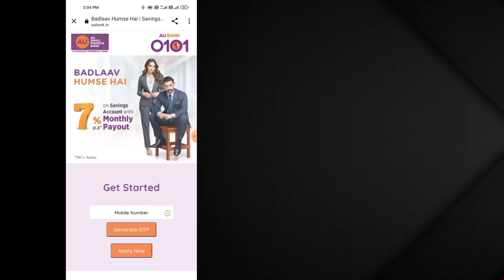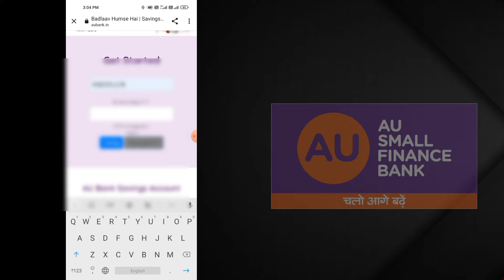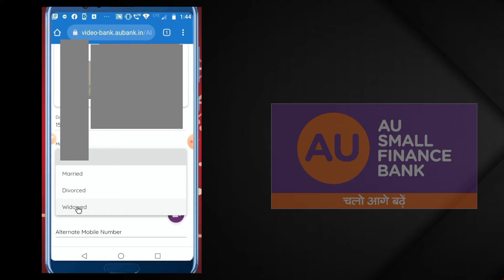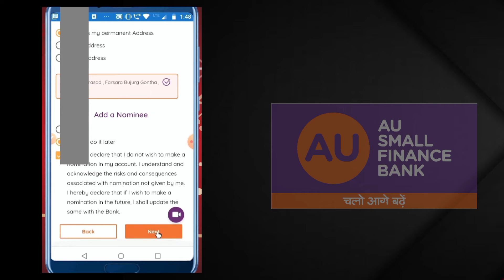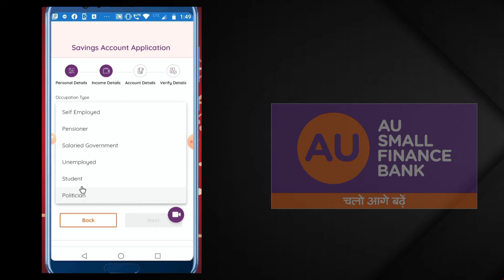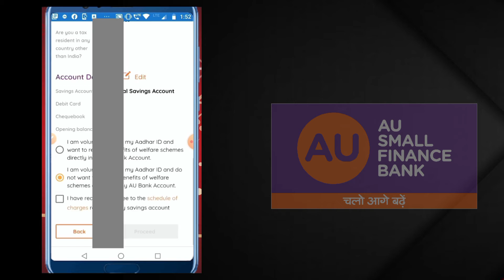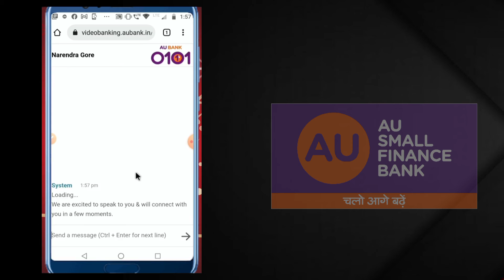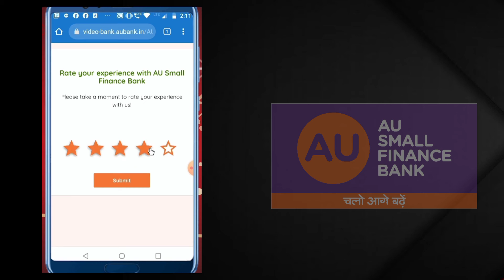Flat 200 cashback AU Small Finance Bank Zero Balance Digital Saving Account Opening Video Full KYC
AU Small Finance Bank Zero Balance Digital Saving Account Opening Video 😀

All Video AU Small Finance Bank here

Flat 200 cashback in Your Bank Account

any problem please WhatsApp/comment

Au small bank#